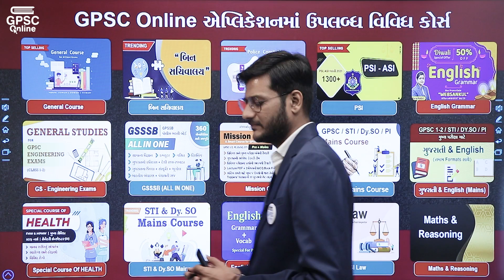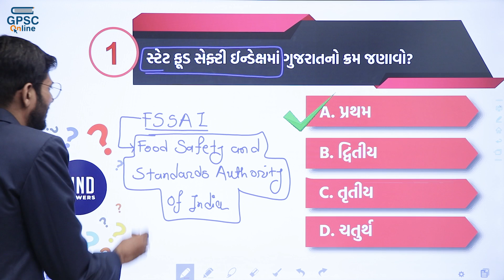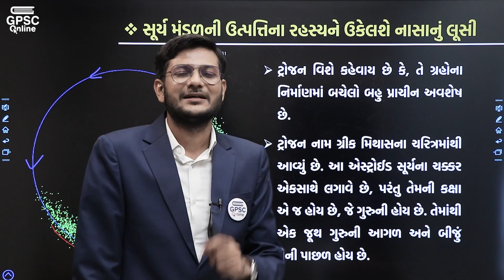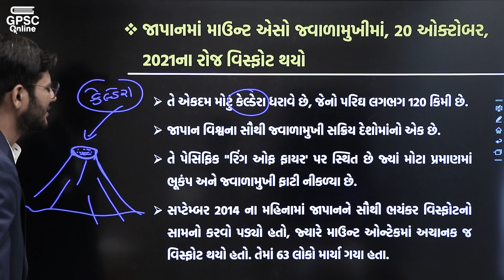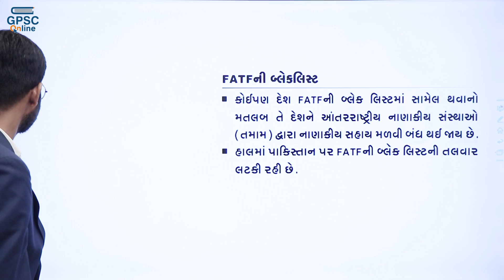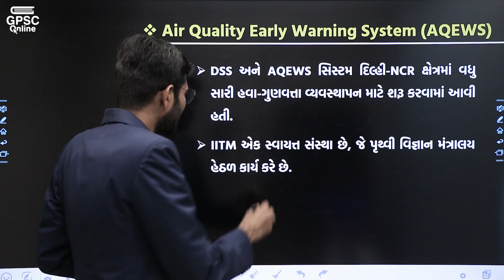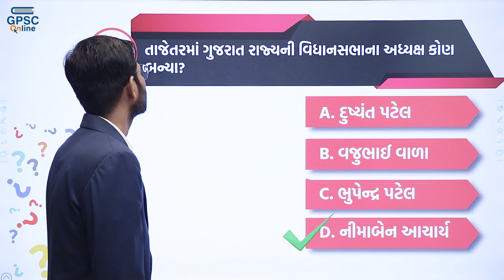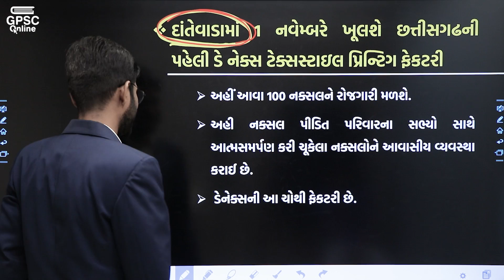Constable Test Solution | Day 30 | કરંટ અફેર્સ | Current Affairs | GPSC Online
પૂછી લેવું )
- 500+ ટોપિકવાઇઝ ટેસ્ટ,સોલ્યુશન અને રેન્ક સાથેનું એનાલિસિસ